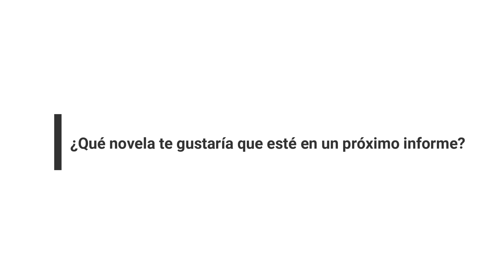NOVELAS ARGENTINAS DE LOS 90S (PARTE 1)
En este breve informe te contamos sobre cinco novelas de los 90s.  ¿habías escuchado hablar de ellas?

Para mayor comodidad, el video se encuentra dividido en capítulos:
0:00 Introducción
0:08 El Oro y El Barro
1:44 Soy Gina
3:13 Nano
5:15 Dulce Ana
6:29 Muñeca Brava

Tene en cuenta que un me gusta y un comentario también nos ayudará a crear contenido que se adapte más a tus gustos.

RECOMENDACIÓN:
¿QUERÉS VER MÁS CONTENIDO SOBRE  NOVELAS? Te dejamos otros videos: